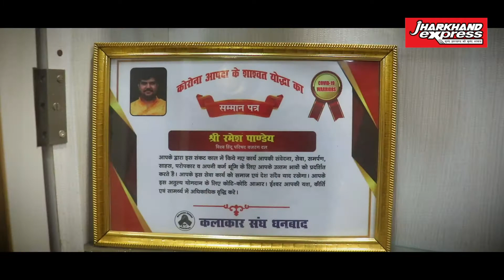Jharkhand ke mahanayko ki kahani,Jharkhand express ki Jubaani.In picture Shri Ramesh Pandey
Coming Soon... Youth Icon of Jharkhand...
कहानी झारखण्ड के महानायकों के जो बदलना चाहते है सूबे की तस्वीर... In picture Shri Ramesh Pandey
Dhanbad ke logo ke masiha Shri Ramesh Pandey ji jo corona kal me Dhanbad or Jharkhand ke logo ki seva me lage rahe or apne paise se logo ko oxygen pahuchana ho,kisi Garib ki beti ki shaadi karana ho wo  hamesha tatpar rahe hai.
baaki ki kahani agle video me.
Ramesh Pandey
jeet roy